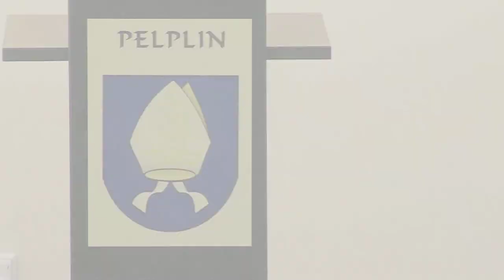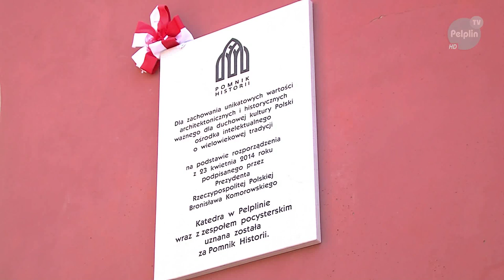Prezydent RP Bronisław Komorowski w Pelplinie.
Pelplin może szczycić się posiadaniem na swoim terenie Pomnika Historii, który dotyczy oczywiście pocysterskiego zespołu klasztornego. Pomnik historii jest najwyższą formą ochrony zabytków. Uroczystego aktu nadania dokonał w dniu 29 kwietnia 2014 r. w Pelplinie, Prezydent RP Bronisław Komorowski. Warto zaznaczyć, że na terenie całej Polski znajduje się zaledwie ok. 50 tego typu obiektów. Podczas swojego okolicznościowego przemówienia Prezydent Komorowski zaznaczył, że wyróżnienie dla Pelplina cieszy go szczególnie, albowiem z nieopodal położonego Rożentala pochodzili jego przodkowie. W spotkaniu udział wzięli m.in. Jan Kozłowski, Sławomir Neumann, Janusz Lewandowski oraz lokalni samorządowcy.